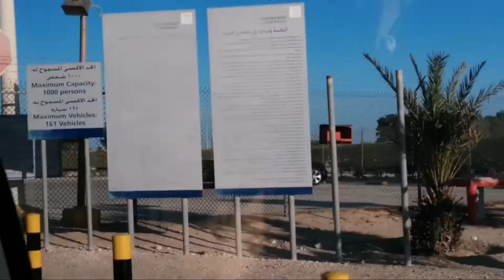suki ng beach